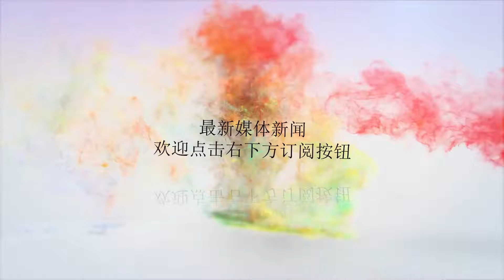值得注意！韩国黑人1V3打爆中国男篮内线，唯有易建联能制裁他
谢谢！值得注意！韩国黑人1V3打爆中国男篮内线，唯有易建联能制裁他